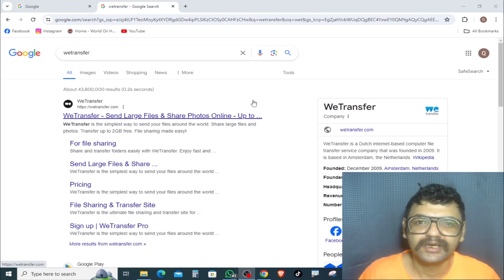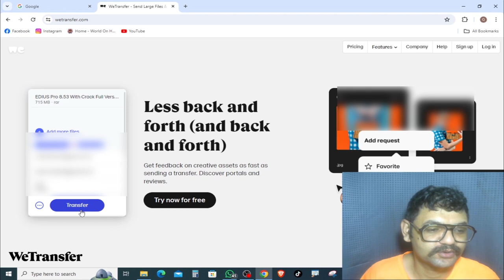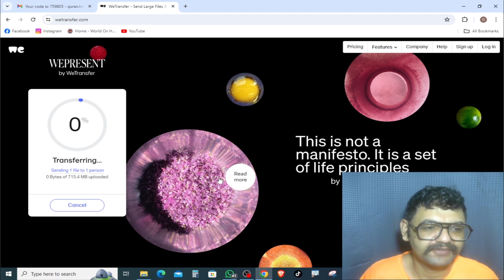How to use WeTransfer | we transfer se file kaise bheje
How to Use We Transfer from your PC or Laptop. Send your Files, Photos & Videos lossless in Full Resolution/ Quality. Urdu / Hindi Tutorial on using We Transfer.
 We transfer giver you free service for you to send files, Photos & Videos in Full Quality without any compression through your E-Mail.
         - You can use We Transfer App to Send large files/ big files, Photos and Videos uncompressed in full resolution free from your android phone or iPhone, and from your Laptop and desktop.